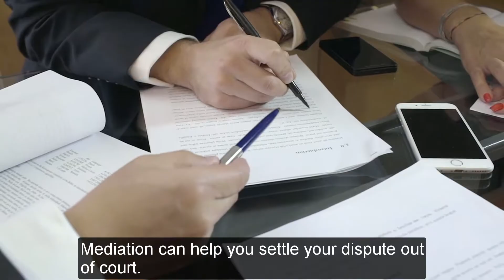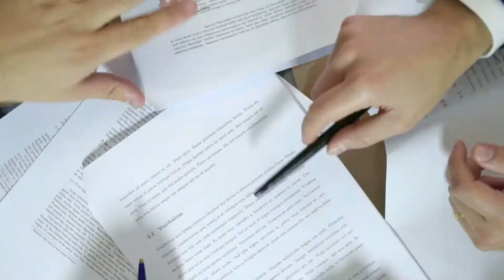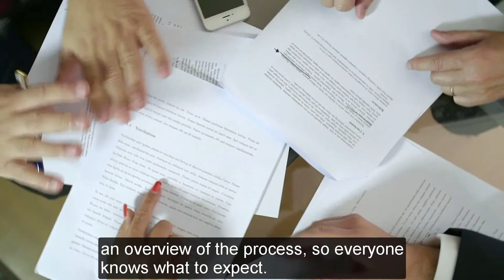Business Mediation: How it Can Resolve Your Business Disputes Faster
Going through a dispute as a business owner can be detrimental to you emotionally and financially, which is why we recommend business mediation. Trying your case in trial court isn’t the most feasible option for a number of reasons.

It’s tricky and could land you in a position you don’t want to be in – guilty, charged, or fined. One of the best ways to ensure this doesn’t happen is to engage in business mediation with all parties involved. This way, you all have some say in the outcome, not some judge.

In this video, we talk about what business mediation is and how it can improve your chances of a favorable outcome in a legal dispute. Whether you’re currently in a legal battle or worried you may one day be in one, this video is a must-watch.

Take the time to look at it today to see how you can prepare for future legal battles using business mediation.